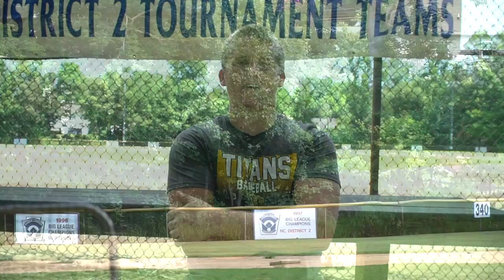A Day In The Life Of... Banks Cox (Freshman Catcher At UNCG)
Episode 65: For This Episode I met Up with Banks Cox right before he headed off to UNCG to start his freshman Year. We started out the Day at a local Little League Complex, the same one he grew up playing at. Started in the Cages hitting of the tee, then went straight on the field to hit some BOMBS with his dad, After that Did some Arm Care, Stretching, & Catching Drills, then headed over to the gym for a little workout. Be sure to give Banks A Follow @BanksCox2 & give me a Follow to see Sneak Peaks at Upcoming episodes, and Photos From Past Episodes @ShotByHype.